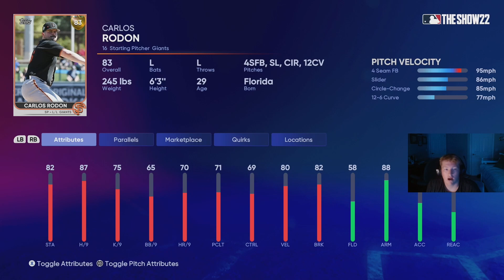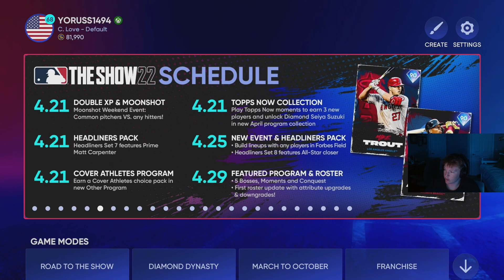Make A Lot Of Stubs! ROSTER UDATE PREDICTIONS For Diamond Dynasty! (MLB The Show 22)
Hey, I'm Russ! I will be bringing new MLBTheShow22 content every week! I will show you guys ways to make stubs, earn XP, become a better player! All things DiamondDynasty ! Enjoy the Video!

Socials!